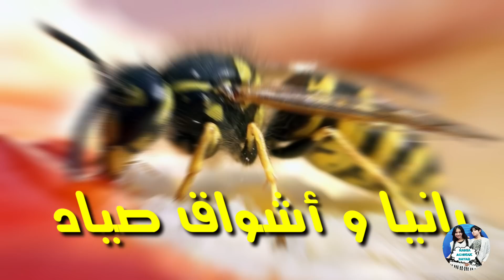الدبور القاتل هجم غناء رانيا واشواق صياد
الدبور القاتل